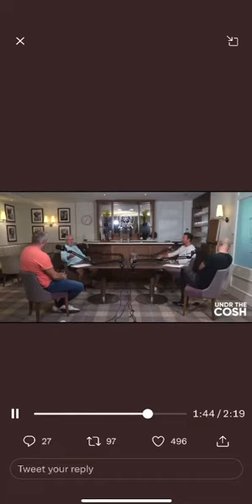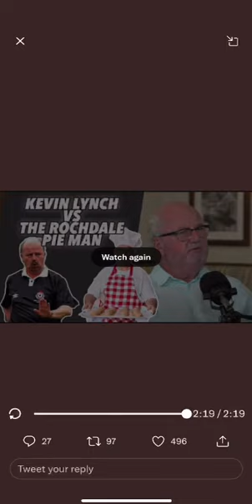Kevin Lynch vs Rochdale pie man.